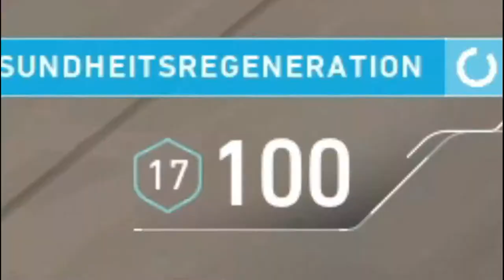Spike Rush KURZ und KNACKIG! 😎🎇 | Valorant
In Valorant gibt es seit Neustem einen neuen Spielmodus. Spike Rush ist eine kürzere Version von einem normalen Match mit verschiedenen Orbs die das Team unterstützen. Anders als in den normalen Runden gewinnt das Team, dass zuerst 4 Runden für sich entschieden hat. Perfekt für kurze und knackige Runden um mal dampf von Ranked ab zu lassen. XD
von: Jules Gaia
Bad Sign
von: Ballpoint
Razzmatazz
von: Jules Gaia